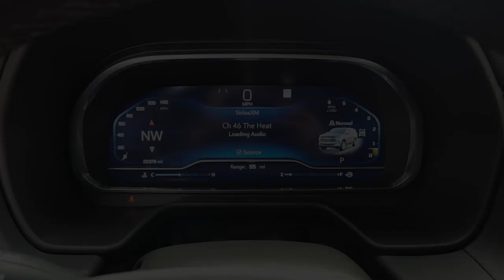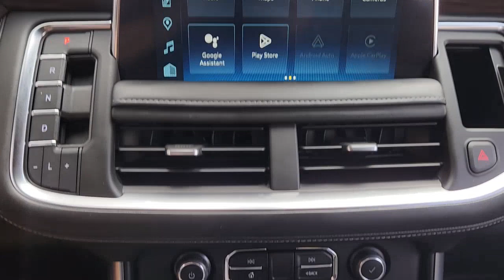2022 Chevrolet Tahoe Sugarland, Houston, Katy, Pecan Grove, Missouri City PCR267460B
Dark Ash Metallic Used 2022 Chevrolet Tahoe Z71 available in 13115 Southwest Fwy at Classic Elite Chevrolet Sugarland. Servicing the Sugarland, Houston, Katy, Pecan Grove, Missouri City, TX area.
USED:
2022 Chevrolet Tahoe Z71 - Stock#: PCR267460B

CARFAX One-Owner. Clean CARFAX. Certified. Dark Ash Metallic 2022 Chevrolet Tahoe Z71 Luxury Package. Certified 4WD 10-Speed Automatic with Overdrive EcoTec3 5.3L V8 2nd row Bucket Seats Tahoe Z71 Luxury Package. Certified 4D Sport Utility EcoTec3 5.3L V8 10-Speed Automatic with Overdrive 4WD Dark Ash Metallic Black Leather 1st & 2nd Row Color-Keyed Carpeted Floor Mats 2-Speed Active Electronic AutoTrac Transfer Case 3.23 Rear Axle Ratio 4-Wheel Disc Brakes Air Conditioning Alloy wheels Apple CarPlay/Android Auto Auto High-beam Headlights Auto-Dimming Inside Rear-View Mirror Automatic Stop/Start Black Tubular Assist Steps Bose 9-Speaker Stereo Audio System Feature Brake assist Bright Front & Rear Door Sill Plates Color-Keyed Carpeting Floor Covering Driver & Front Outboard Passenger Airbags Driver Alert Package Electronic Stability Control Enhanced Driver Information Center Floor Console w/Storage Area Four wheel independent suspension Front dual zone A/C Front High-Approach Angle Fascia Hands-Free Rear Power Programmable Liftgate Heated 2nd Row Outboard Seats Heated Steering Wheel Hill Descent Control Infotainment Display Lane Change Alert w/Side Blind Zone Alert Leather-Wrapped Steering Wheel LED Daytime Running Lamps License Plate Front Mounting Package Memory Settings for Driver Navigation System Panic alarm Power Liftgate Preferred Equipment Group 2Z7 Rear Cross Traffic Alert Red Horizontal-Mounted Recovery Hooks Remote Start SiriusXM Radio w/360L Start/Stop System Disable Button Traction control Universal Home Remote Variably intermittent wipers Wheels: 20 x 9 Machined Aluminum Wireless Charging.brbrOdometer is 711 miles below market average!brbrChevrolet Certified Pre-Owned Details:brbr * Transferable Warrantybr * Limited Warranty: 12 Month/12000 Mile (whichever comes first) from certified purchase datebr * 24 months/24000 miles (whichever comes first) Certified Pre-Owned Scheduled Maintenance Plan and 3 days/150 miles (whichever comes first) Vehicle Exchange Program. SiriusXM 3-month trial subscription.br * 172 Point Inspectionbr * Warranty Deductible: $0br * Powertrain Limited Warranty: 72 Month/100000 Mile (whichever comes first) from original in-service datebr * Roadside Assistancebr * Vehicle HistorybrbrAwards:br * ALG Residual ValuebrbrbrWe proudly sell and service the Greater Houston Area. Including: Angleton Alvin Baytown Pasadena LaPort Texas City Channelview Humble The Woodlands Spring Conroe Spring Branch Memorial Cypress Jersey Village Katy Cinco Ranch Fulshear Bryan College Station League City Galveston Sienna Plantation Richmond Rosenberg El Campo Wharton Missouri City and Sugarland. Call to save money and time. At Classic Elite our motto is what we live by everyday. So Relax. and Enjoy the Difference.